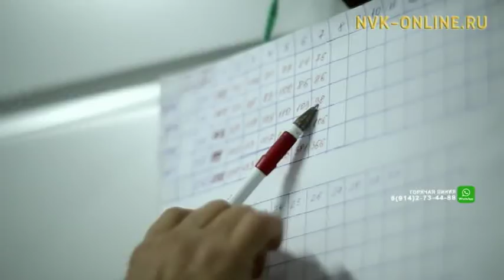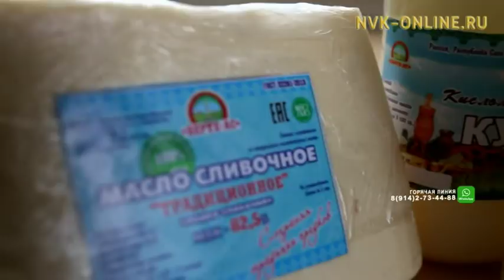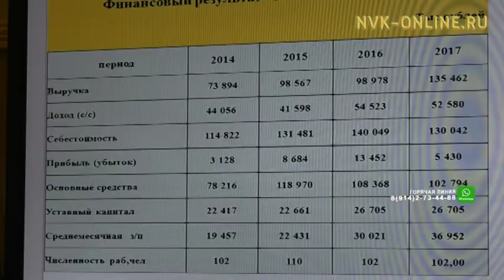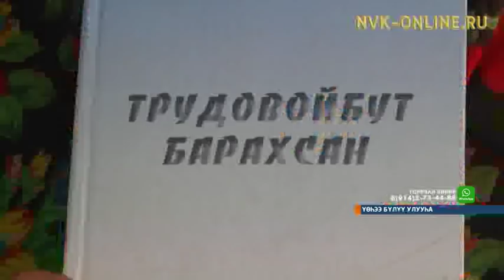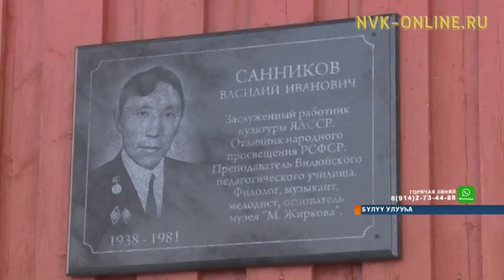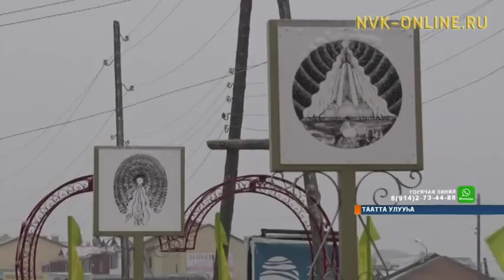Информационная программа «Саха сирэ». Выпуск 19.01.2018 в 18:00